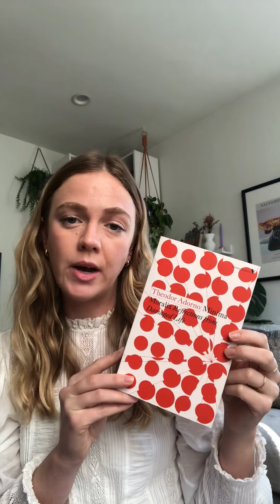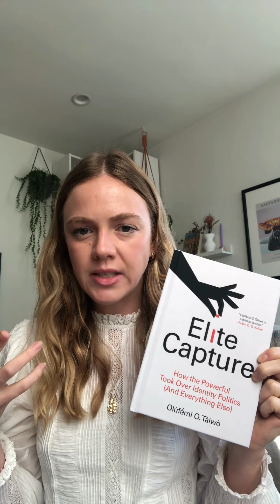Books for philosophy students gift ideas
Dr. Ellie Anderson, co-host of Overthink podcast, recommends a few books to gift the philosophy student in your life.

For our interview with Dr. Taiwo, check us out on Apple, Spotify, etc